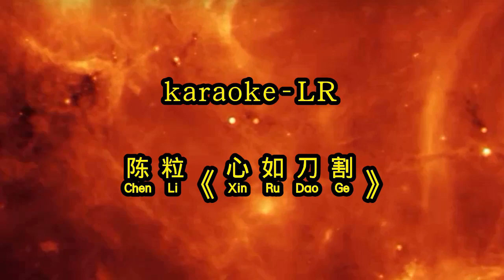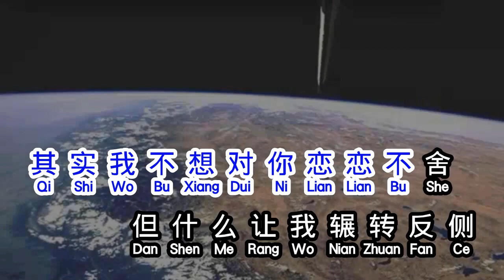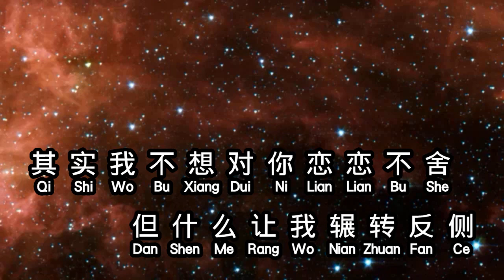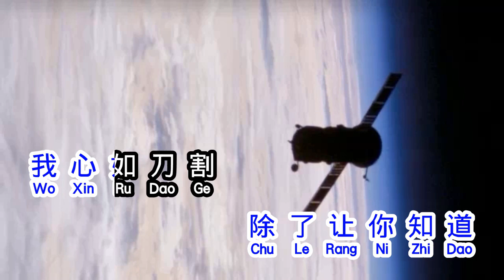陈粒 《 心如刀割 》 xin ru dao ge